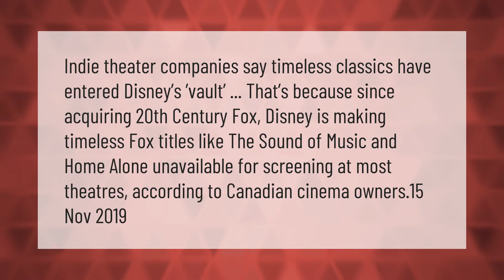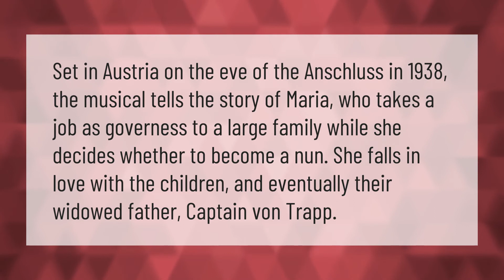Why is sound of music on Disney plus?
00:00 - Why is sound of music on Disney plus?
00:39 - What is a governess in The Sound of Music?

Laura S. Harris (2021, February 12.) Why is sound of music on Disney plus?
    AskAbout.video/articles/Why-is-sound-of-music-on-Disney-plus-221206